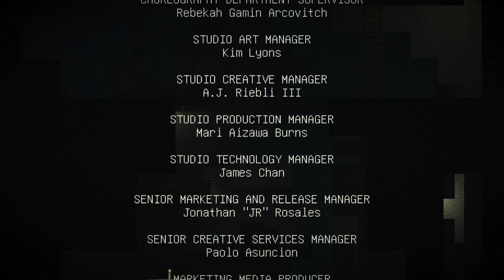[4K NC] Minecraft Story Mode episode 3 - прохождение без комментариев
При повторном прохождении, если более-менее помнить, где чего лежит, и что до конца сюжета уже недолго, этот эпизод уже не так сильно вымораживает.